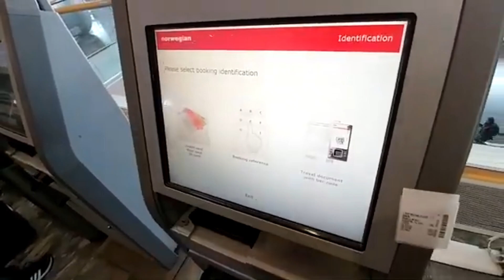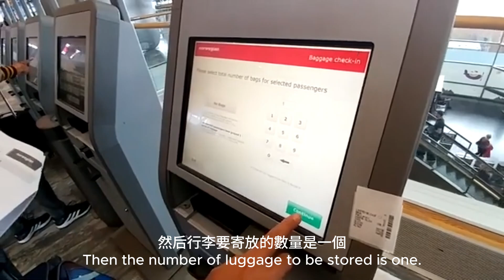Checkin by yourself at Oslo airport 中英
Checkin by yourself at Oslo airport